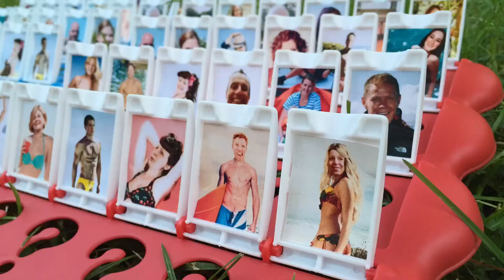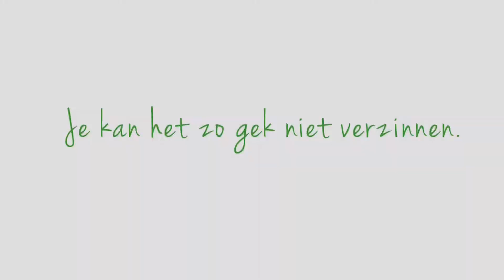Veek vlog - Wie-is-het-spel maken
Bijna zomervakantie mensen! Lekker relaxen, glaasje gezelligheid erbij, wat wil een mens nog meer? Nou, z'n eigen Wie-is-het-spel natuurlijk!
Hoe ga je te werk?